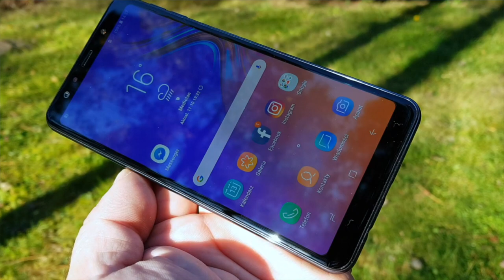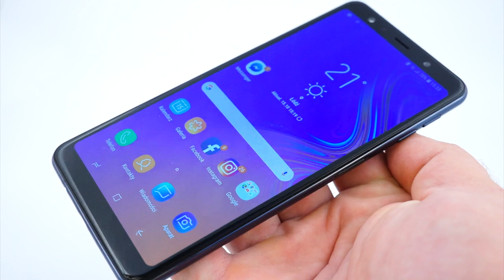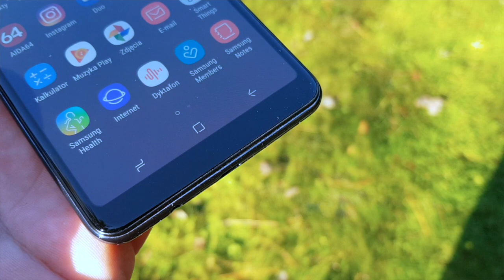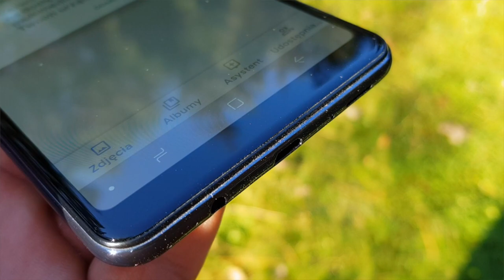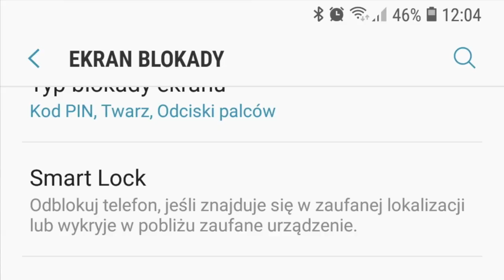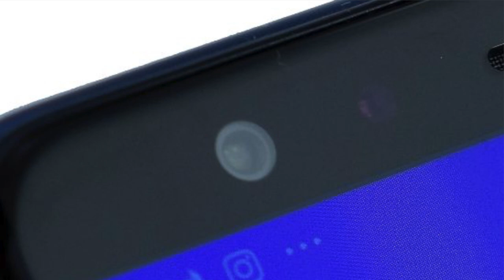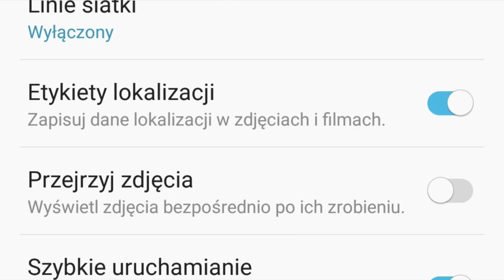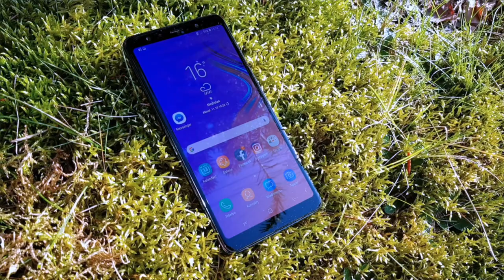Samsung Galaxy A7 2018 - recenzja, test, review - mGSM.pl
Samsung Galaxy A7 okazał się sympatycznym, dobrym smartfonem, choć nie jest pozbawiony kilku niedociągnięć. Ma porządną i raczej ładną obudowę, wyposażono go w NFC, a także potrójne, przydatne gniazdo kart. Ma też dobry akumulator, sensowny interfejs oraz bardzo dobry wyświetlacz. Nie ma braków w oprogramowaniu, nie powinniśmy także narzekać na jego wydajność oraz jakość dźwięku, jaką oferuje.

Aparat fotograficzny jest niezły, ale dziwi brak możliwości filmowania w 4K, a obiektyw szerokokątny - choć pozwoli objąć naprawdę spory plan - dość mocno zniekształca obraz. Nie podoba mi się też brak szybkiego ładowania, marne słuchawki z zestawu również nie dadzą się polubić. Na szczęście smartfon ma minijacka. Niektórzy z was za mankament mogą uznać jeszcze obecność portu microUSB i szerokie ramki ekranu - ale mnie te cechy szczególnie nie doskwierały. Czytnik linii papilarnych umieszczono perfekcyjnie - ale nie obraziłbym się, gdyby działał szybciej i pewniej odczytywał odcisk palca.

Samsung Galaxy A7 zadebiutował w cenie 1599 złotych, która na tle możliwości telefonu nie jawi się zbyt okazyjnie. Pamiętajmy jednak, że Samsung oferuje dodatkowe możliwości obniżki tej ceny (odkup starego telefonu), a ponadto, smartfon trafił do ofert operatorskich. Ostatnio widziałem go nawet w roli "telefonu za złotówkę", co w połączeniu z abonamentem czyni go już atrakcyjną propozycją.

Warto odnotować, że ceny spadły już w sensowniejsze okolice 1200 zł, co czyni zakup A7 opłacalniejszym. Konkurencja jest spora - ale jeśli przywiązaliście się do interfejsu Samsunga - Galaxy A7 można uznać za dobrą propozycję pośród średniaków.